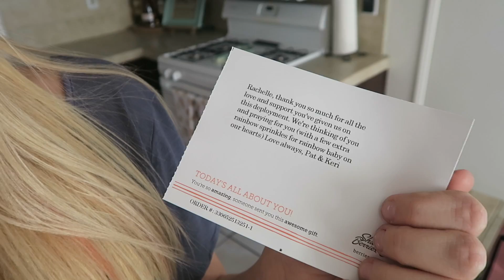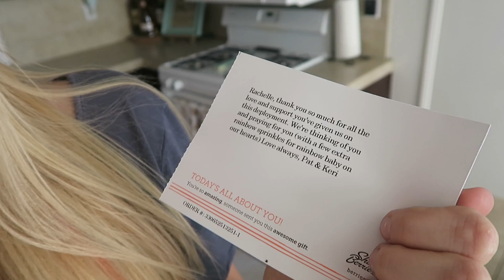FIRST IVF ULTRASOUND!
↓↓↓ THERE'S MORE ↓↓↓

We finally have our baseline ultrasound for this IVF cycle, and Beau gets sick - my poor baby! We love you all. XOXO,

We would love to hear from you guys! :)

Category